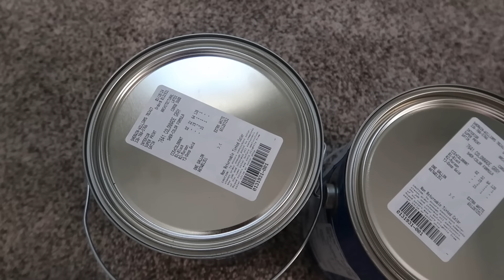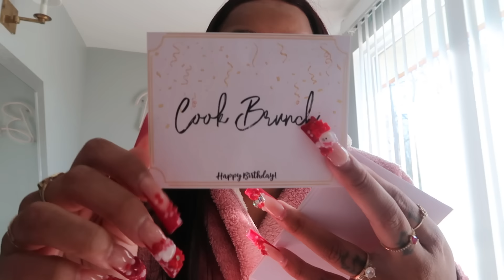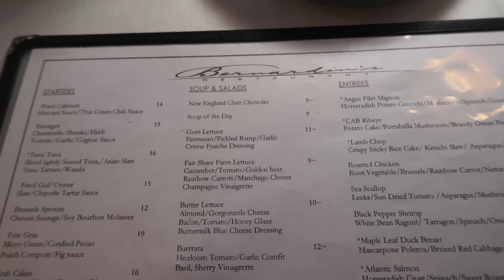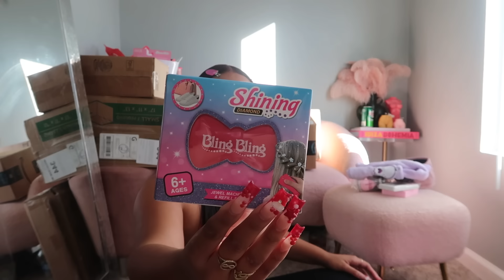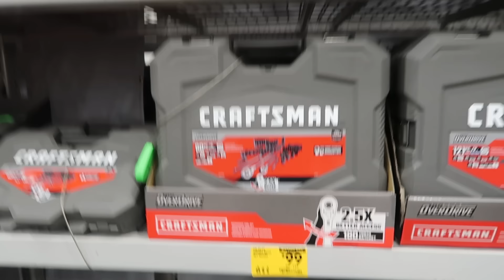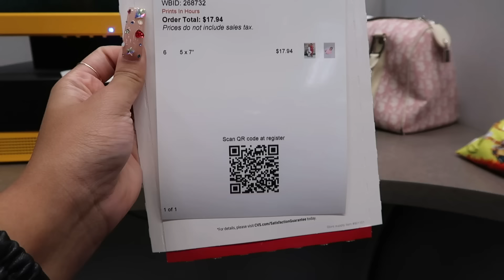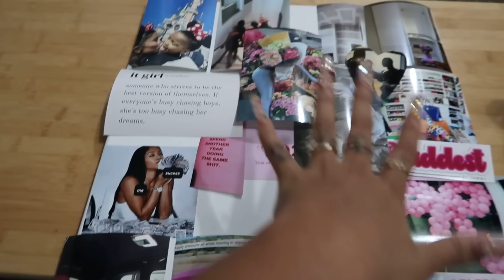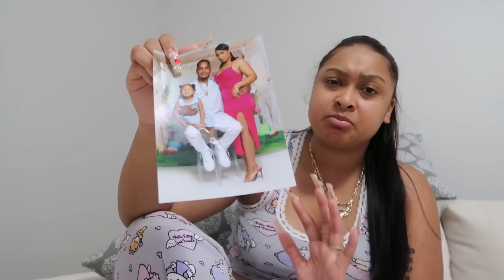WEEKLY VLOG | Boyfriend’s Birthday + New Hair Color + Monthly Reset + New Couch & More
Hey Baddies, welcome to 2024’s first video on my channel in todays video we did a reset which included cleaning, home improvements & self maintenance. We also celebrated my boyfriend’s birthday with a game of this or that.

Couch set
Pink chairs

Nude balloons
Foldable Table
Picture frames
Orange slices
Strawberry lunch bag
Hello kitty calculator

Hello Kitty Pjs
Pants sold out
HK lunchbox